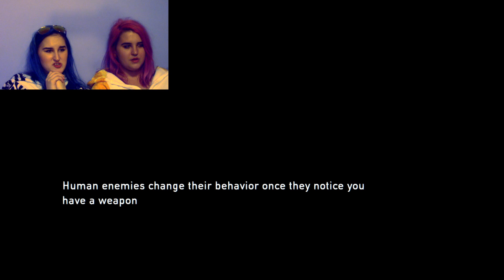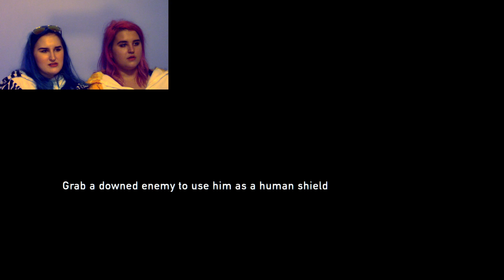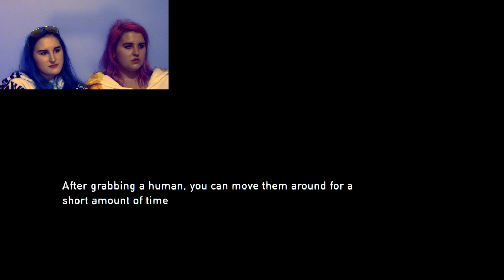THE LAST OF US: TWINS PLAY! Part 15 - I don't know about this.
In today's episode of The Last Of Us, I think we lose Stephanie's will to live.